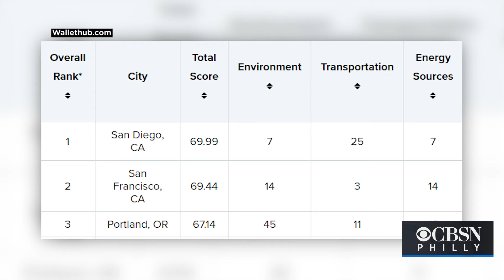Philadelphia Ranked Among Top 40 Greenest Cities In America, Survey Finds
Philadelphia has been named among 2021’s top 40 greenest cities in America, according to a new survey. WalletHub’s 2021 Greenest Cities in America survey ranks the City of Brotherly Love No. 38 overall. Katie Johnston reports.